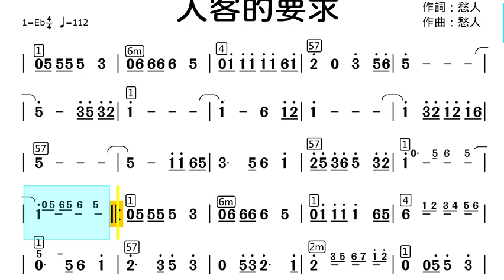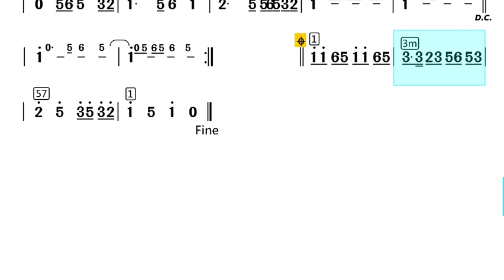(Eb調)人客的要求_純伴奏_動態樂譜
作詞：愁人 作曲：愁人

【其他調的連結】